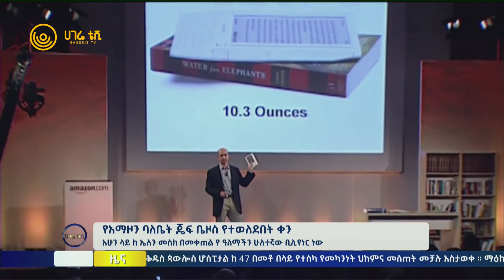ሀገሬ ዜና | ጥር 04 ቀን ፣ 2015 ዓ.ም | ክፍል 2 | አዲስ አበባ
የአማዞን ባለቤት ጄፍ ቤዞስ የተወለደበት ቀን
ቢሊየነሩ ጄፍ ቤዞስ  የተወለደው ጥር አራት ቀን 1964 ዓ.ም በዛሬዋ ቀን ነው   |   ጄፍ ቤዞስ በ2018 ዓ.ም በፎርብስ መጽሄት በ117 ቢሊዮን ብር አንደኛ ሀብታም ሆኗል   |   አሁን ላይ ከ ኤለን መስክ በመቀጠል የ ዓለማችን ሁለተኛው ቢሊየነር ነው

የፈረንሳይ እና የጀርመን የውጪ ጉዳይ ሚንስትሮች ኢትዮጵያ ገቡ   |   ቻይና በጦርነት ጉዳት ለደረሰባቸው ዜጎች ድጋፍ ልታደርግ ነው   |   በዩጋንዳ የተከሰቶ የነበረው ኢቦላ መቆጣጠር ተቻለ   |   በደቡብ ሱዳን የተራድኦ ሠራተኞች ተገደሉ   |   ሳውዲ በራሷ ዩራኒየም የኒውክሌር ኃይል ለማምረት አቀደች   |   የአለማችን ጠንካራ ጥርስ ባለቤት

የአለማችን ጠንካራ ጥርስ ባለቤት
በአንድ ደቂቃ ውስጥ 36 የአልሙኒየም ጠርሙሶችን መሰባበር ችሏል   |   ከአዞ የበለጠ መንጋጋ ባለቤት በመባል ስሙን አስፍሯል   |   በተደጋጋሚ የድንቃ ድንቅ መዝገብ ላይ መስፈር ችሏል